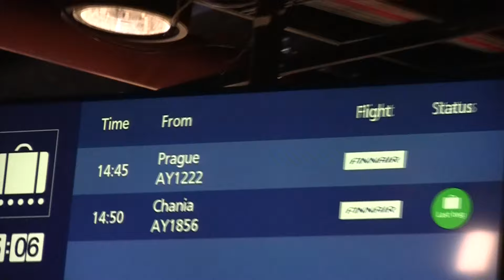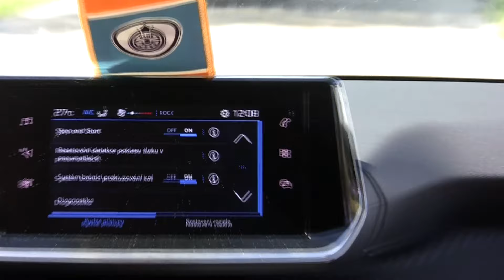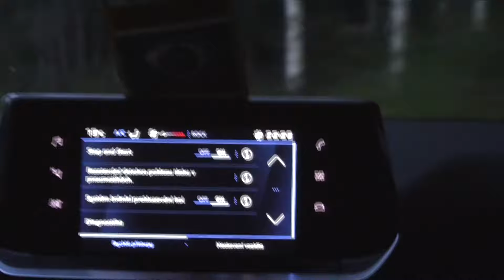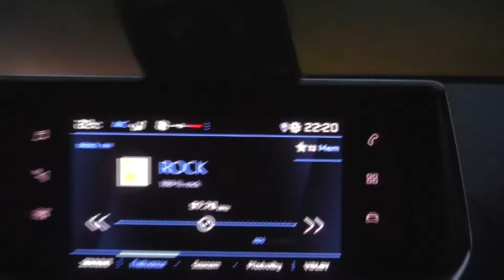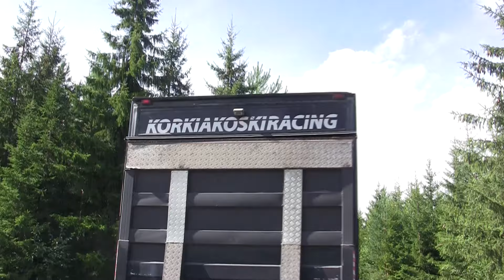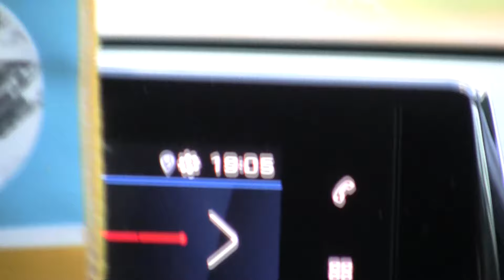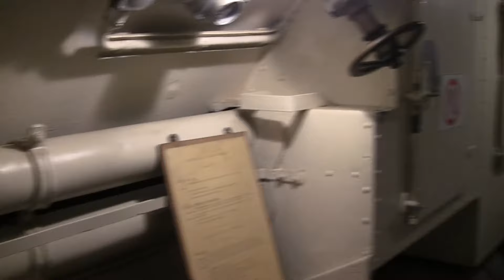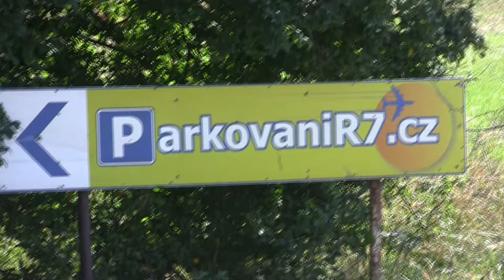Dovolená ve Finsku 2022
Kompletní materiál z výpravy na finskou rally 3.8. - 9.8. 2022